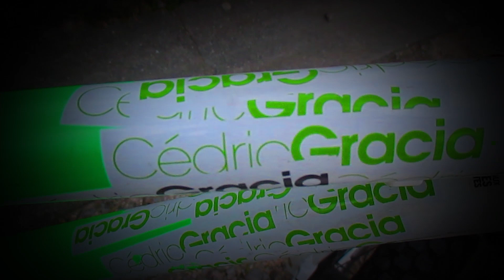🔥Mes débuts en DIRT: Commencal Absolut Cedric Gracia🔥|| Fun ride 30 || Pump-track || Trail Spirit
Bonjour à tous ! Comme promis voici la vidéo de mon premier VTT de DIRT !!! Au programme: speed-ride dans le pump-track de St Drézéry, lâché de viande dans le bac à mousse de Fun ride 30, premier Condor à vélo, premier double frontflip ...à pied😁, premières rotations,... du pur déchirator😈😈😈
Bon visionnage !

VTT: Commencal Absolut Cédric Gracia
Caméra: Canon IXUS